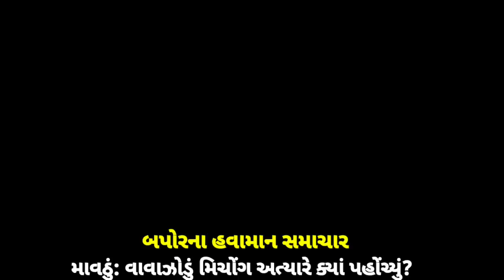અતિભારે વરસાદની આગાહી 🔴 Live: વાવાઝોડા સાથે વરસાદ, Heavy Rain Forecast in Gujarat, Weather Tv